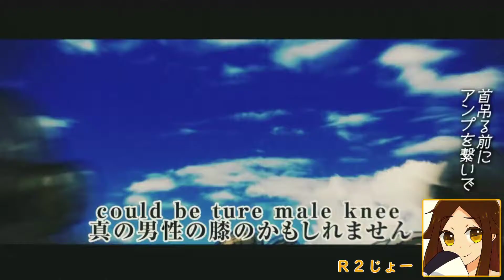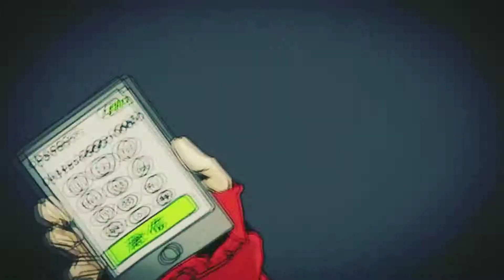【歌ってみた】脱法ロック【ひろじょー】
R「うきうきだった！！！！！」
ひ「たのしかった！！！！！！！！！」
R「脱法した？？？？？？？」
ひ「脱皮した！！！！！！！」
R「脱皮！！！！！！！！！！！！！？」

本家様：脱法ロック【sm29081909】

＊お歌＊
サビ高い方、右の絵出てる時：R2じょー（mylist/53010215）　@R2zyo　 【co3550288】
サビ低い方、左の絵出てる時：ひろ（mylist/57118918）　@Hiro_Kyrt

MIX：ひろ
アイコン的な絵とコーラス：Ｒ２じょー

again王国デュエットシリーズ第２７弾！
第２６弾→sm32995728
第２８弾→（＾＾）
コミュ【co2680359】